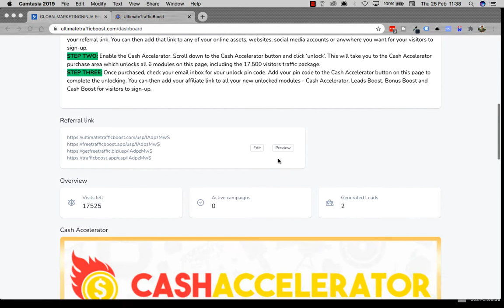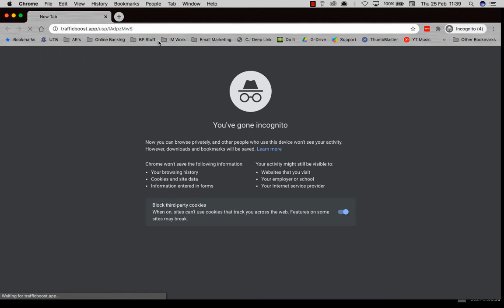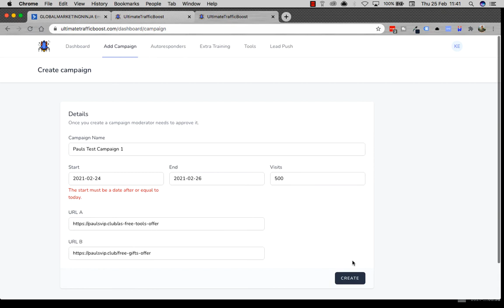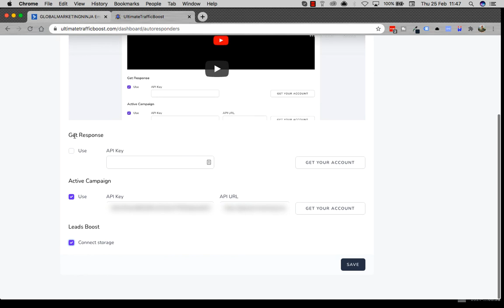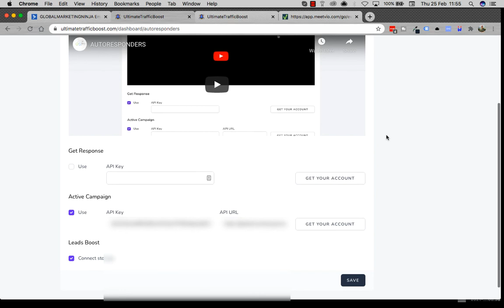Ultimate Traffic Boost Walkthrough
Abandon Your Website Now For Your Business To Survive!

Yes, Kiss Your Website, Shopping Cart and Autoresponder Goodbye!

Build Every Type of Marketing Funnel Your Business Needs to Grow

What Is A Sales Funnel...
And Why Do You Need One?

Let Me Show You Why Tens Of Thousands Of Entrepreneurs
Are Currently Abandoning Their Websites For ClickFunnels.
But first, let me share with you a quick story that will help you to understand what a sales funnel is, and more importantly, why do YOU need one.

What's Inside of Click Funnels?
Inside of click funnels you have access to create many different funnels, from
- Opting funnels
- Sales Funnels
- Live Webinar funnels
- Recorded webinar Funnels
- Product Launch funnels
- Membership site funnels

this is so Perfect...

Who should use Click Funnels?
- Online marketers
- bloggers
- Information Product Creators
-Direct Salers.
- Advertising Publishers expert.
- Internet Marketer.
- Regional company owner.
- Individual instructors & Trainer
- Real State Brokers.
- Insurance policy Reps.
- Web site Business owner.
- Anyone who wants to obtain even more website traffic but Ensure better conversion...

- click funnels cost,
- click funnels download,
- how does click funnels work,
- click funnels free,

- click funnels review
- how much is click funnels
- what is click funnels
- click funnels login,
- click funnels Russell Brunson,